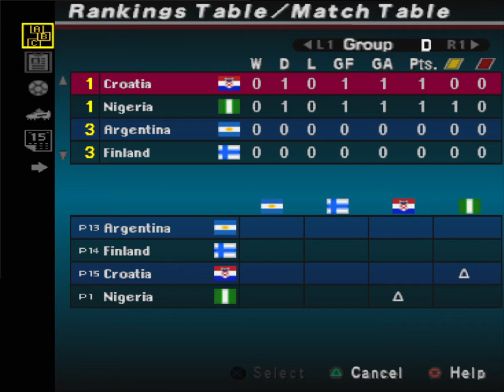Day 3 Game 1: Croatia vs Nigeria (Pro Evolution Soccer 2 for PS1)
Croatia probably not as good as their 2018 iteration, Nigeria about the same.